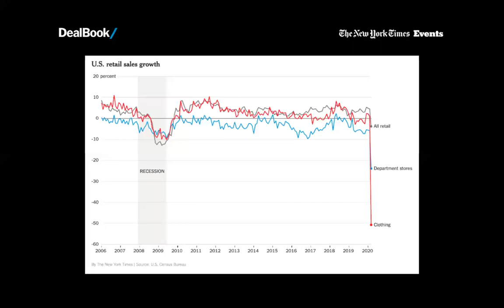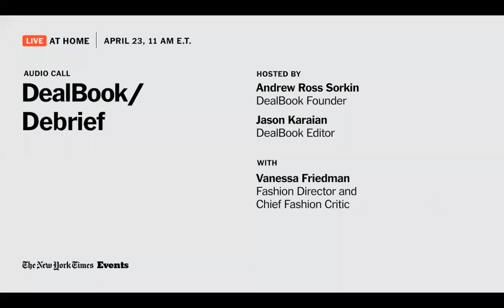How Has Covid-19 Affected the Retail Industry? | DealBook Debrief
The COVID-19 crisis is having a catastrophic impact on retailers and department stores, with even some of the most storied names furloughing workers, negotiating rent payments and teetering on the edge of bankruptcy. This week, the DealBook team joined Vanessa Friedman, The Times’s fashion director and chief fashion critic, to discuss how the fashion and luxury industries are coping, and the lasting effects to come.

Hosted by Andrew Ross Sorkin, DealBook founder; and Jason Karaian, DealBook editor.